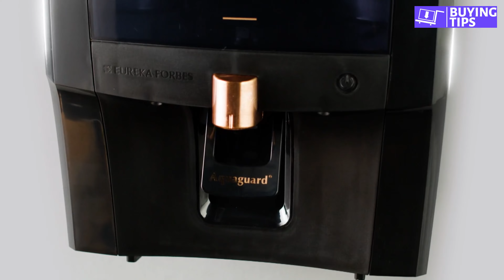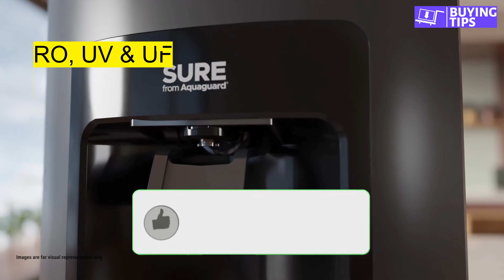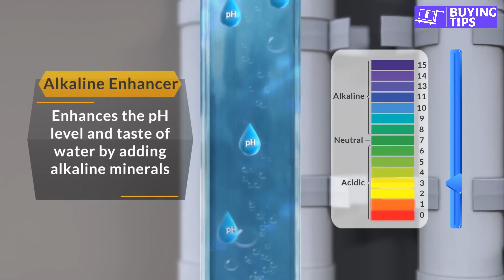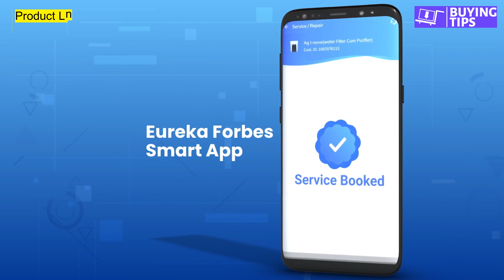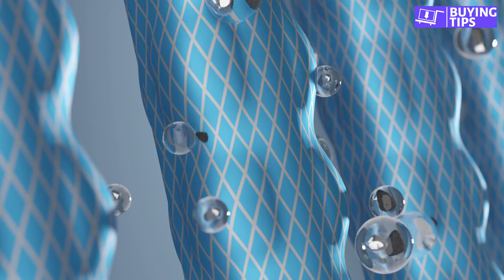Best Water Purifier in India 2024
🚰 Looking for the Best Water Purifier in India 2024 ⚡ Aquaguard | Livpure | Kent | Pureit | AO Smith RO Water Purifier  ⚡️ Water Purifier Buying Guide 2023 / water purifier for home? best ro purifier in India for best ro 2023
with best ro in India.
You've come to the right place! In this comprehensive video, we bring you the top water purifiers available in India / best purifier under 10000 / best water purifier under 10000 & best water purifier under 15000 this year, along with an in-depth @buyingtips  to help you make an informed decision.

📋 Whether you need a RO purifier, UV purifier, or gravity-based purifier, top water purifier brands in India, top water purifier for home, ro purifier konsa lena chahiye we've got you covered with top water purifier 2023 / top water purifier in India 2023 our handpicked recommendations. ro purifier review ao smith water purifier with best ro water purifier in India 2023 for best ro under 10000. best ro water purifier 2023 with great kent ro purifier for home and pureit ro purifier price / hul pureit.

Using them for your purchase won't increase the price, but the  @buyingtips  channel may get some affiliate commission, which helps us run our YouTube channel without featuring any sponsored content, and we will be grateful for your help.

• BEST OFFERS ON WATER PURIFIERS

• BEST DEALS ON AMAZON TODAY

• TDS METER

• HUL Pureit

• Aquaguard Marvel

Featured Products

RO Purifiers

• Hul Pureit

• Hul Pureit Adv

• Kent Supreme

• A.O. Smith

• AquaSure Amaze

UF + UV

• Livpure Glitz

• AO Smith X2

💧 You'll discover in this video top 2 Best Water Purifier for Home / Water RO Purifier Buying Guide 2023.

TIMESTAMP
00:00 Intro
00:12 Best Water Purifier
01:06 Point 1 Water Quality
01:32 Point 2 Purification Technology
03:21 Point 3 Wasting Water
04:01 HUL Pureit
05:27 Please Support
06:02 Aquaguard Marvel RO
07:15 Ending